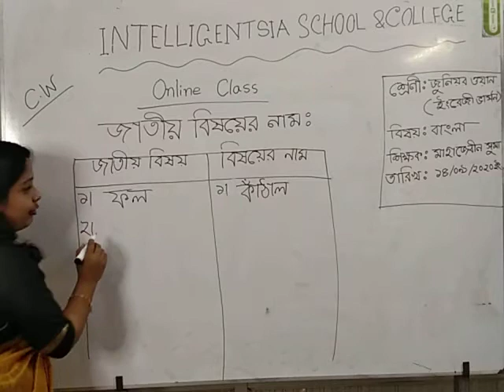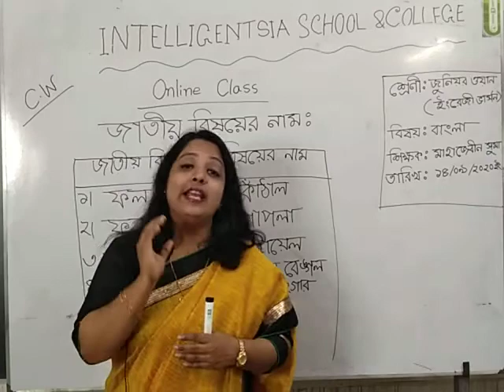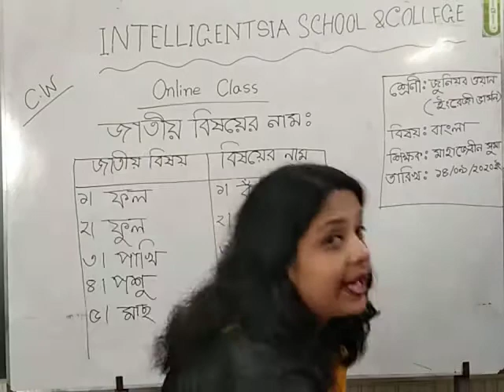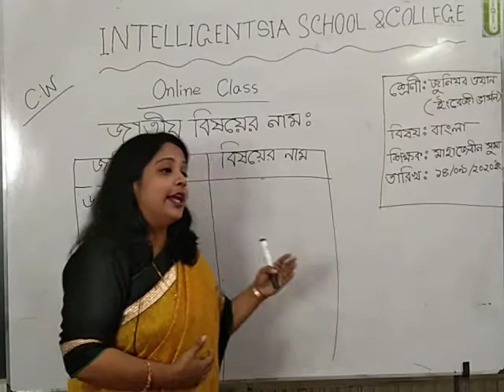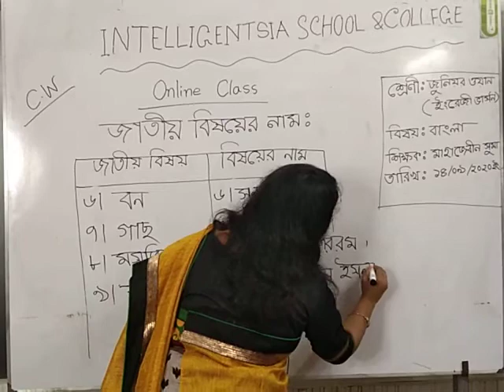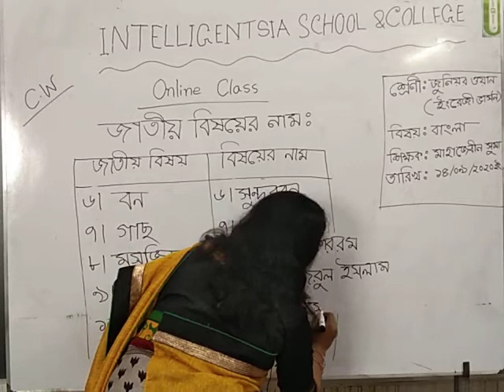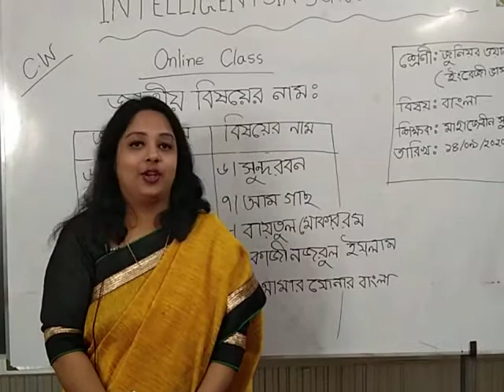Intelligentsia School & College_Bangla_Junior One_EV_Mahjabin Suma_14-09-2020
During the Covid-19 Pandemic Intelligentsia School and College has conducted hundreds of online classes on different subjects. Some of the online activities are transformed into video and shared publicly.